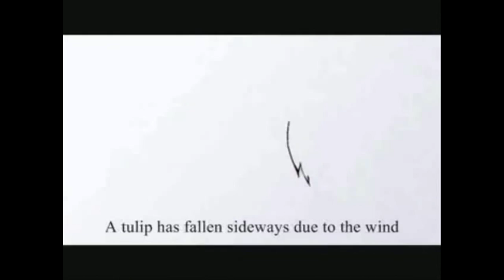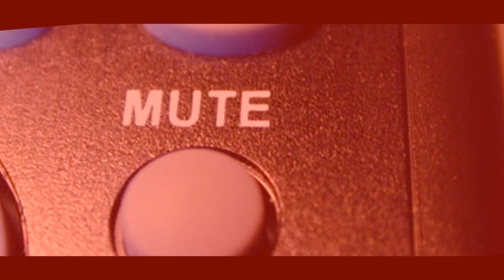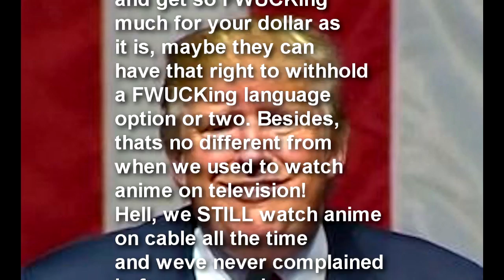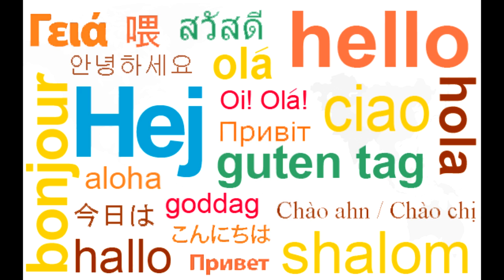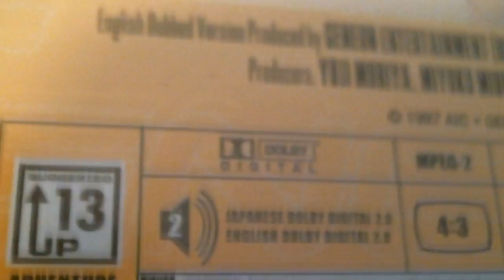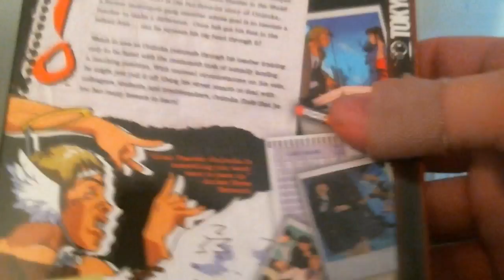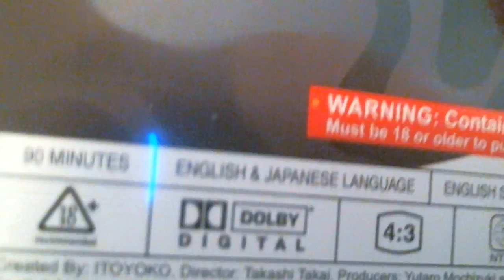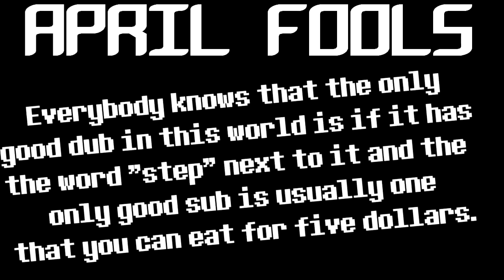Subs vs. Dubs: Not Having Options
Subtitles versus Dubbed audio have always been involved in a heated debate. UDJ takes the argument down a peg.